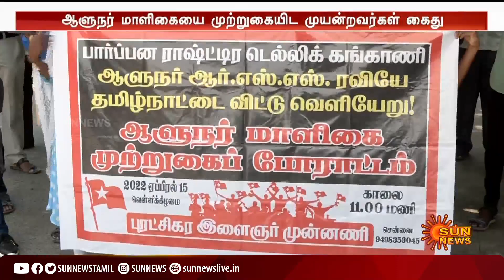நீட் விலக்கு மசோதா; ஆளுநரை கண்டித்து புரட்சிகர இளைஞர் முன்னணி அமைப்பினர் போராட்டம்!